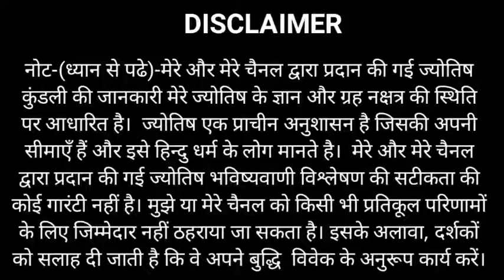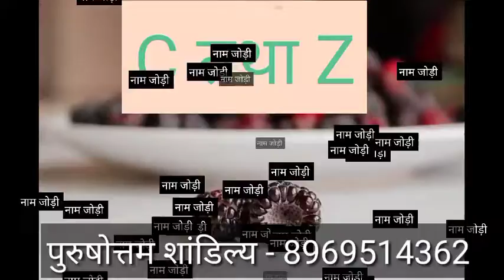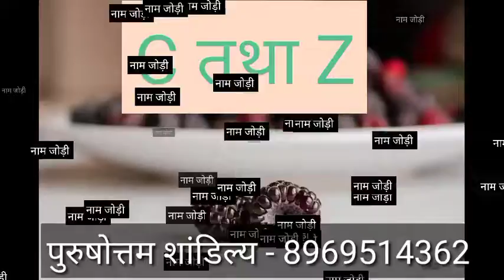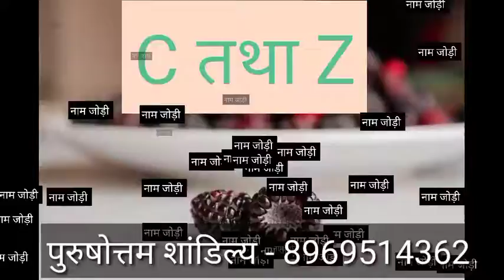C or Z naam ki jodi kaisi hoti hai / C or Z Naam ki jodi / Z Naam Wale Log Aur C Naam Wale Ki Jodi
C aur Z ki jodi | C Name Wale Log Aur Z Name Wale Logo Ki Jodi kaisi hoti hai?

धन्यवाद ।